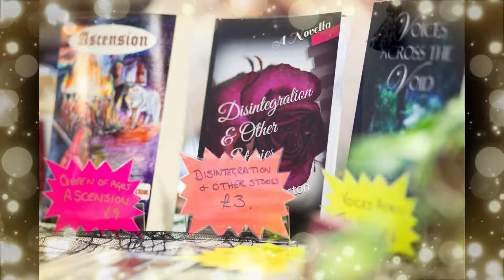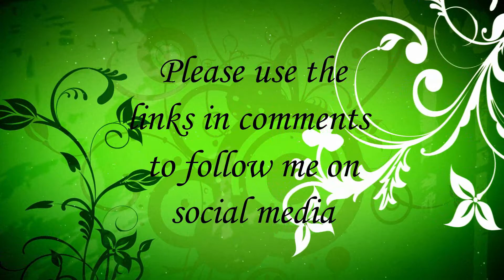Friday Fiction Vlog #5 - NanoWriMo18 Week 2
Snapchat – paulaacton71 (sadly out of commission at the minute as I now have a Windows phone)
I also have accounts on Pinterest, Tumblr and Google+

If you want to read my work

Edited using Filmora by Wondershare
Music/Sound/Visual Effects Courtesy of